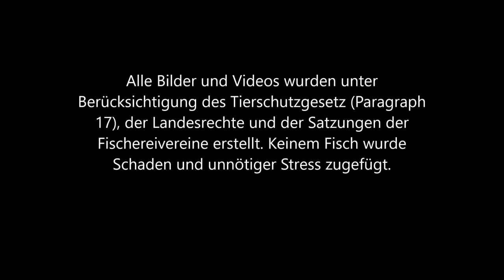Angeln im Frühjahr. Liftpose und Festblei. Zielfisch: Schleie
Mit über einem Monat Drehzeit am See (naja...das läuft ja eher so neben zu...hört sich also wichtiger an als es ist) habe ich endlich das Video fertig.
Habe mir viel Mühe gegeben und jetzt stoße ich einfach an meine Grenzen was die Filmkunst angeht. Mehr bringe ich einfach nicht zu Stande glaube ich ...:D

Ich habe seit Anfang März diesen See befischt und erleben dürfen wie das Wasser sich entwickelt.
Vom kalten Ostwind bis zu T-Shirt Wetter, Tage ohne Fisch und Bisse alle 5 Minuten. es war alles dabei.

Irgendwie habe ich das Gefühl, dass der Liftpose immer noch zu wenig Zeit in den Videos gewidmet wurde. Diese Methode ist einfach mein Favorit.
Natürlich ist sie nicht in allen Lagen sinnvoll. Daher habe ich auch viel mit dem (semi) Festblei gefischt. Man muss es sich nicht schwerer machen als nötig.

Natürlich ist nicht alles was ich von mir gebe der Weisheit letzter Schluss.
Aber komischerweise hat meine Taktik besser funktioniert als ich dachte.
Eventuell hatte ich ja einen Taucher der mir die Fische unter Wasser eingehängt hat.

Im Moment ist es wieder zapfig kalt. Das Frühjahrsroulette beginnt also wieder etwas von vorne.
Leider hat der Kuckuck gerufen, also ist der Vorfrühling vorbei. Das heißt für mich: Wieder früher ans Wasser...serious fishing!

Vielen Dank an Angie (Angíe?) und Attila für die Erlaubnis ihre wundervolle Musik verwenden zu dürfen. Ich hoffe ich habe sie zu eurer Zufriedenheit eingesetzt.
Vielen Dank an Peter Taudor, der mir trotz (etwas) schwächelnder Gesundheit noch eine seiner tollen Centrepins gebaut hat.
Danke an ebay-kleinanzeigen, die mir in schweren Tagen Mut zum Geld ausgeben gemacht haben :D. diese elende Sammelsucht.

Wer Posen verkaufen möchte gerne eine Nachricht an mich!

Musik (Reihenfolge wie im Video):
1. My Heart Is Barefoot (original by Angie Seamróg)
2. und 4. Black Is The Colour (Scottish folk song)
3. Caoineadh na dTrí Mhuire / Reel Medley (traditional Irish keening/reels)
5. Siúil a Rún (Irish folk ballad)

Musiker:
Attilla Tapolczai
Angie Seamróg
Pia Greenway
Hauke Iven Marquard
Johanna Regenbogen
Colm Egan
Martin Leopold
Andreas Koller

Sonstige Mitwirkende:

Tinca Tinca
Abramis Brama
Cyprinos carpio
Esox lucius
Perca fluviatilis
Carassius gibelio
Podiceps cristatus
Ein Bieber
Ein Strohhut

...und mehr